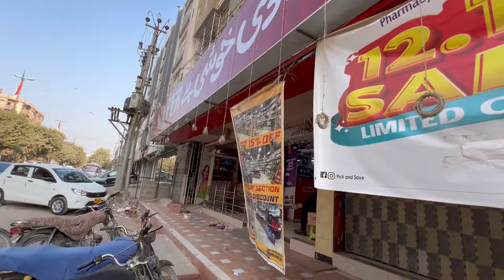Finally led lag gayi room naye ghr ke sb kam complete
Hello Guyz,
Ahsan khan here This is My New vlog plzz Support me i am a content creater My YouTube channel name is ahsan khan vlogs and i also social media influencer for more details follow me on instagram.